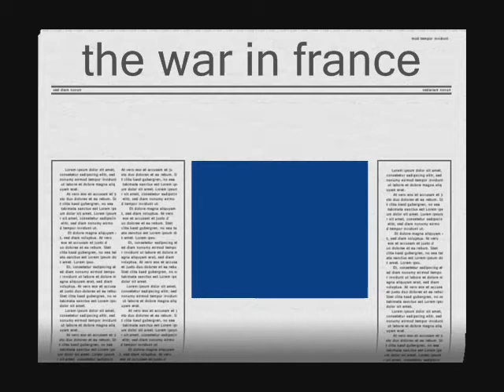Brick Films Summer - Cody's "ww1"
Kid Institute of Technology hosts Portland, OR area Summer Camps and After School Programs in Robotics, Game Creation, and Stop Motion Films.

Enjoy Cody's other war epic!